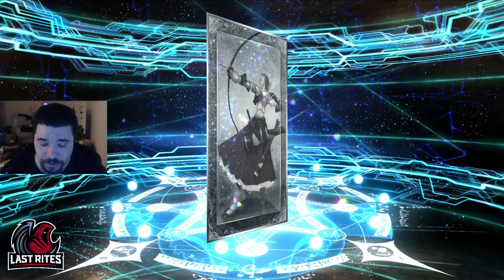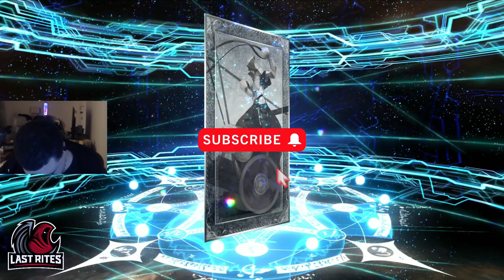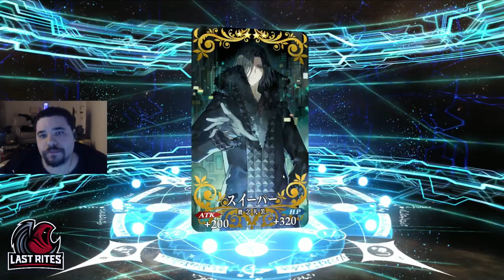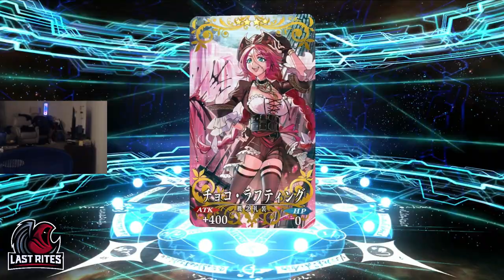[FGO] Andromeda Summoning - Valentine's 2024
This Andromeda summoning is definitely up there with how lucky I can get. This is the same account that sniped Uesugi Kenshin.